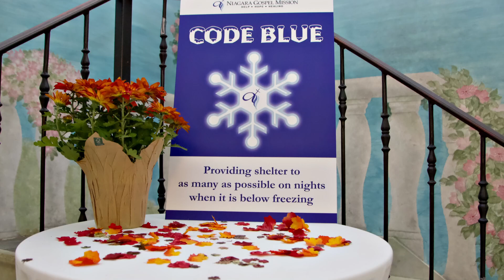“Fly to Niagara Falls and slap me if it doesn’t work!” - $176K Raised at Perfect Vision Dinner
Niagara Gospel Mission just finished their first Perfect Vision Dinner with some exciting results!

Before John Cooper discovered the Perfect Vision Dinner Mentorship Program, his fundraising dinners were haphazard at best. One year they charged for tables, one year they did corporate sponsors, the next year they did a raffle, and every year they sold tickets.

But when John became executive director and started listening to the Fundraising Masterminds Podcast, he put his foot down and told the board, "Either we find out how to do this and do it profitably, or we don't do it at all."

Before Niagara Gospel Mission joined the Perfect Vision Dinner Mentorship Program, they were raising $15,000 at best.

After joining the program and following the plan exactly, Niagara Gospel Mission raised $176,000 at their Perfect Vision Dinner!

Here's what John had to say about the program:

"We were up 2,000%! It's a no brainer. Do the Perfect Vision Dinner course, and you can come fly to Niagara Falls and slap me if it doesn't work." John Cooper Jr., Executive Director of Niagara Gospel Mission

Now, imagine what your organization could achieve with clear fundraising strategy and guidance!

We have a proven system that works.

In the Perfect Vision Dinner mentorship program, we teach you everything you need for your nonprofit's success with high-quality, step-by-step training complete with formulas, templates, examples, success stories, and coaching calls.

Join the Perfect Vision Dinner mentorship program to raise your first $100,000 or take your nonprofit to the next level!

Fundraising Masterminds was founded by Jason Galicinski and Jim Dempsey to equip nonprofit leaders with time-tested, proven development strategies through training and coaching. Our objective is to empower these leaders by maximizing their impact on the Kingdom of God.